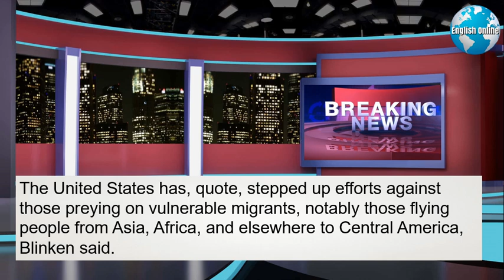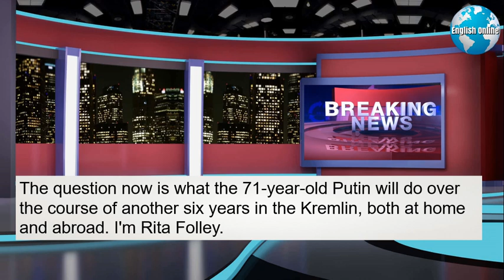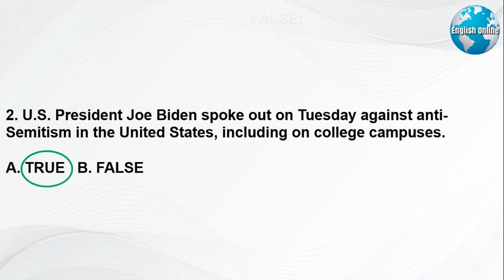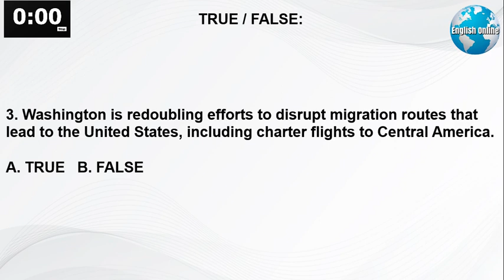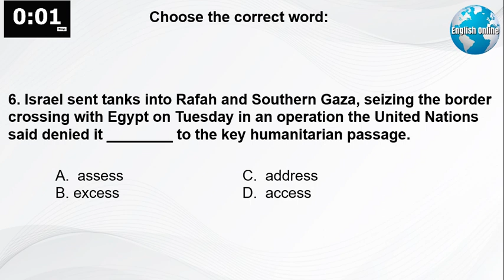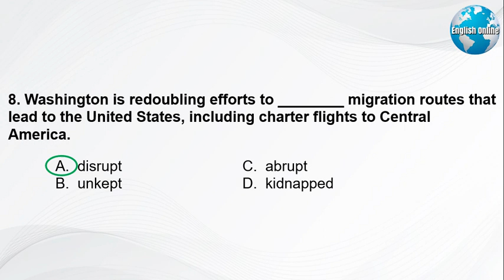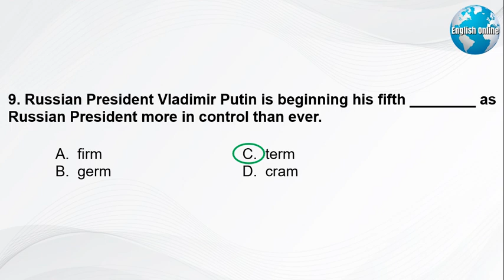Learn English News With Subtitles | 08 May 2024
► Hi, I'm Patrick, a professional English language educator. You can learn English news with subtitles using these videos. Also, download my FREE eBook - "American Culture for English Learners" My IELTS daily videos have English news with subtitles that will increase your IELTS academic listening and IELTS academic reading very quickly.